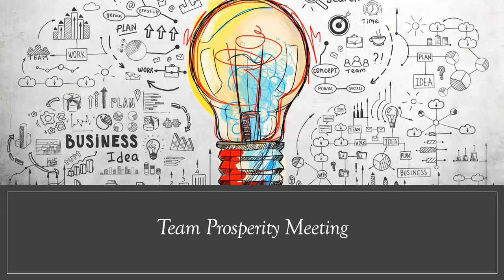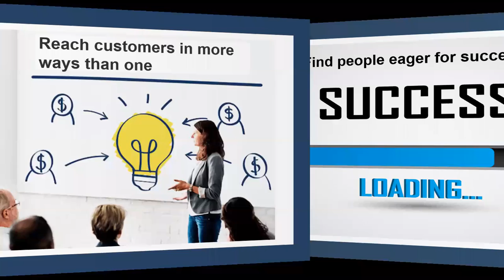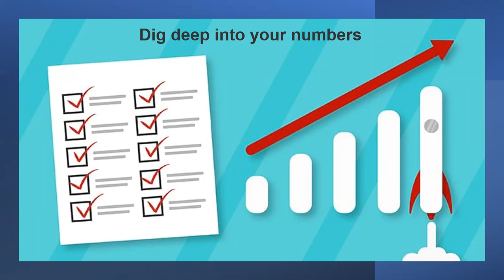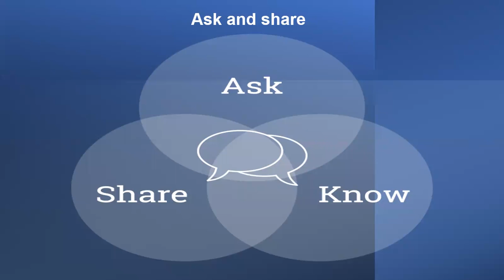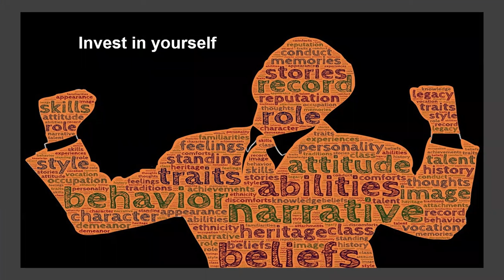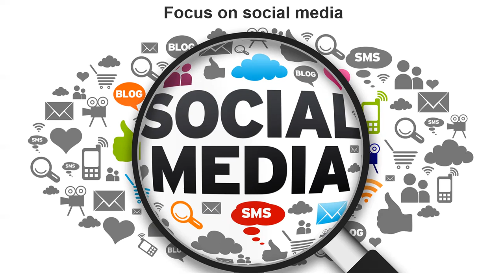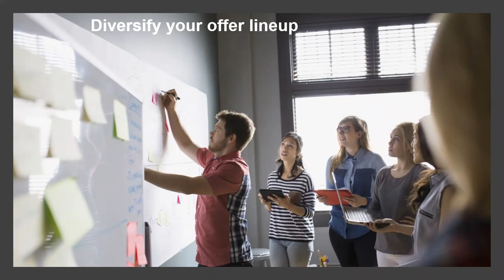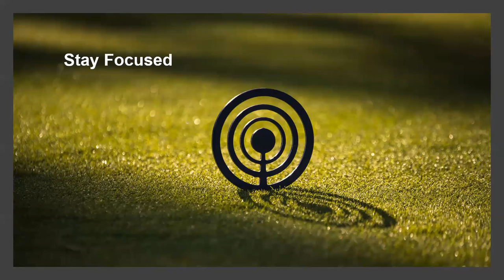Team Prosperity Meeting - Business Tips for Success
Team Executive Lounge
While it is possible for anyone to start up their own business, running a successful business takes time, energy and resources. Running a successful business and being a successful entrepreneur is not easy. Several factors affect the success of a business and those can be internal or external.  This video goes into business tips for success.